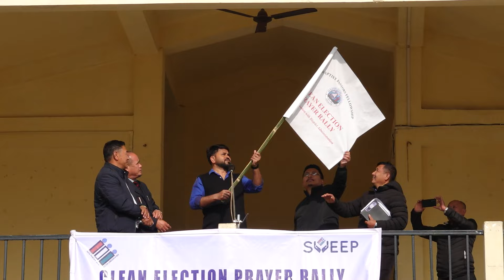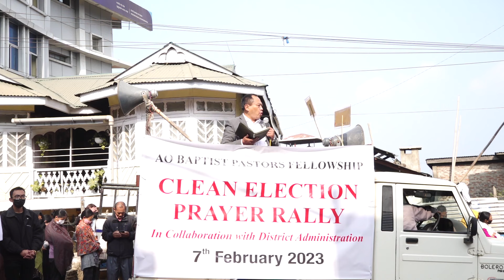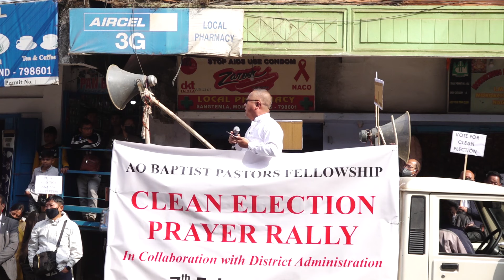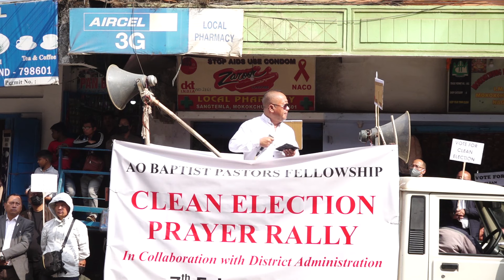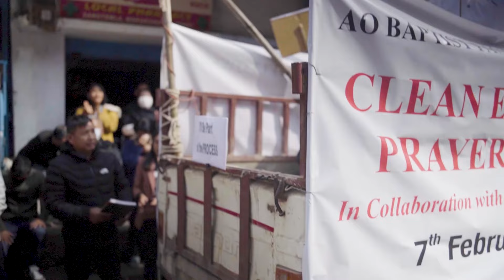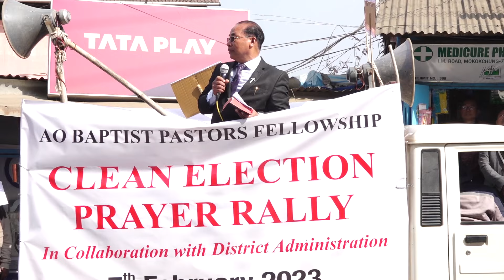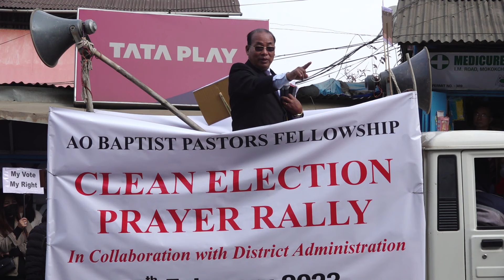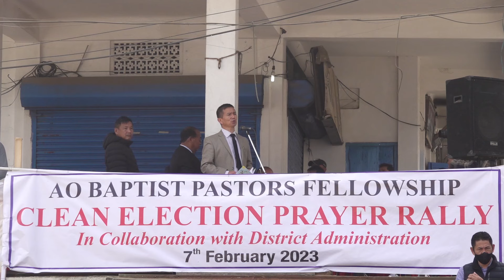Clean Election Prayer Rally | Mokokchung | 7 Feb 2023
Ao Baptist Pastors’ Fellowship (ABPF)
Clean Election Prayer Rally

In Collaboration with District Administration & District Election Officer,
 Mokokchung.